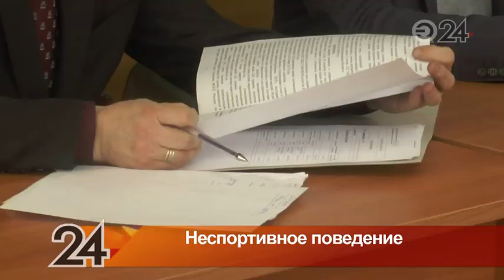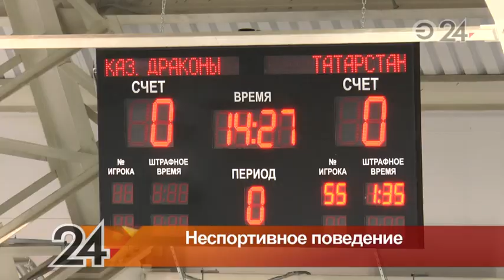Мужчина и его приятель, наехав на пешехода, увезли его на кладбище и избили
В Вахитовском районном суде Казани состоялось первое заседание по делу о похищении и вымогательстве.